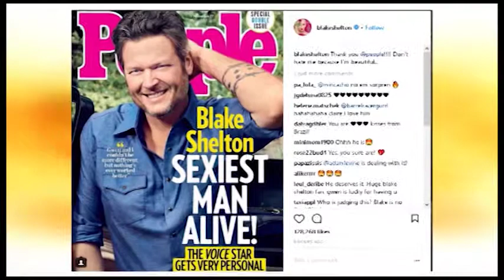PROMO_EXKLUZIV_2017-11-15